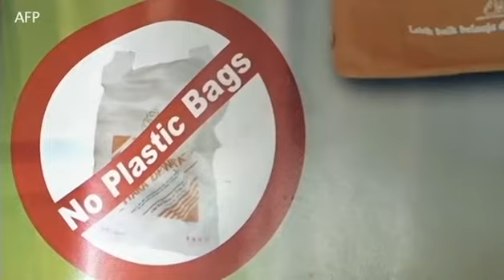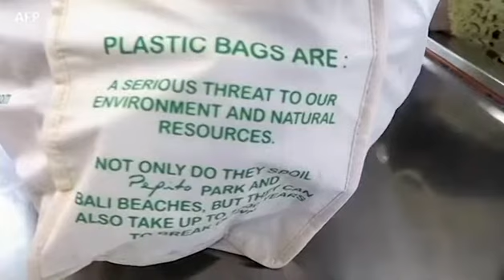Lo Mejor de Ventana | Medio Ambiente | Comidas extrañas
Hablaremos del medio ambiente y como las personas, por descuido, han deteriorado algunas playas y destruido sitios hermosos. Recordaremos el programa dedicado a las supersticiones y también mostraremos las comidas mas raras que se sirven en diferentes partes del mundo.